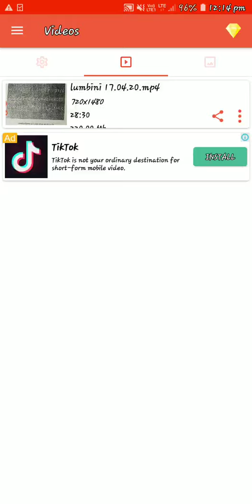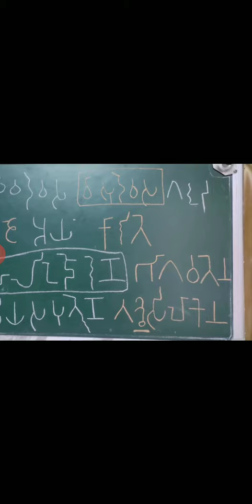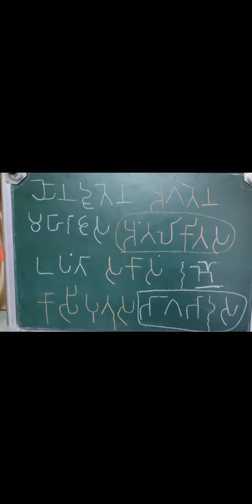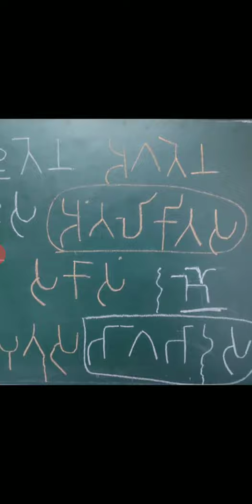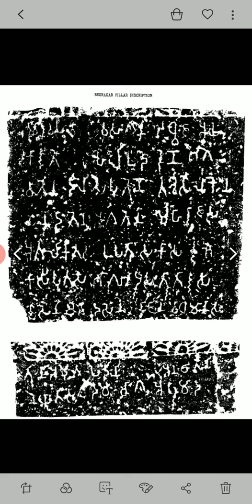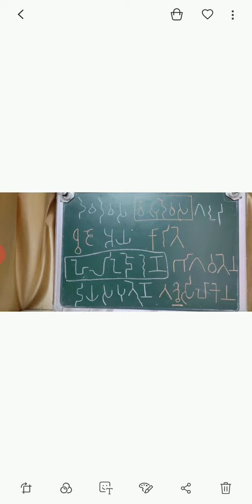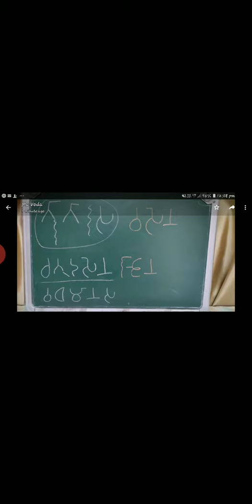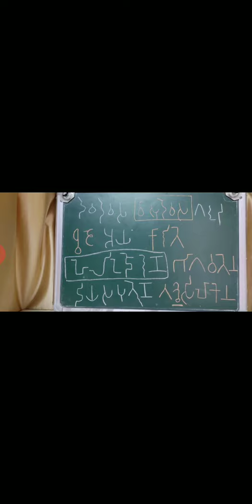Besnagar inscription of Heliodorus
For undergraduate semester vi students